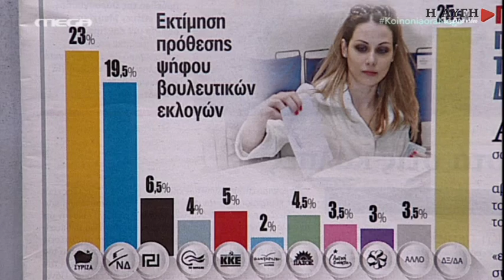Ξυδάκης: Ο Τσίπρας ο μόνος αριστερός πρωθυπουργός με όλη την Ευρώπη εναντίον του